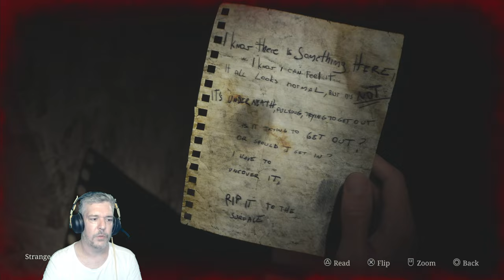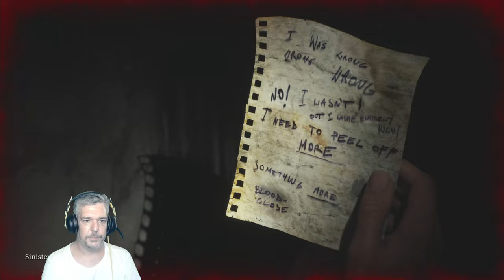Végre itt a másik világ! - Silent Hill 2 Remake Végigjátszás magyar felirattal 5. rész